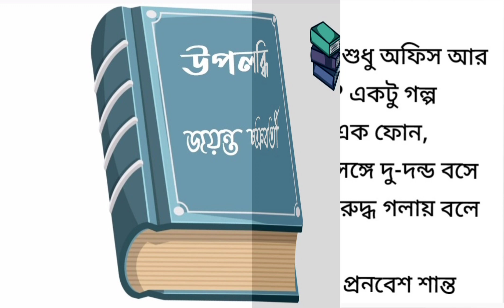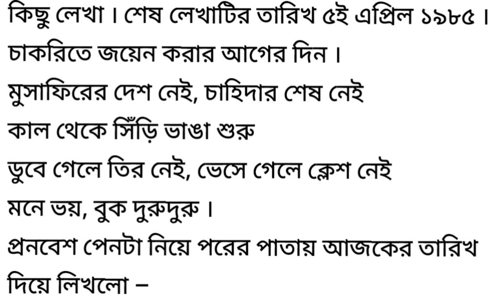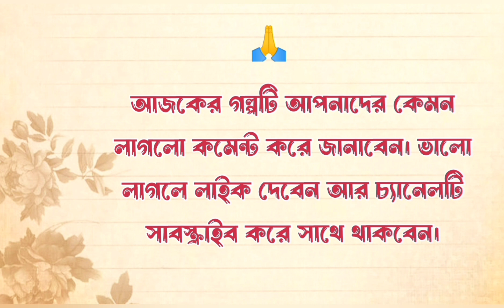উপলব্ধি / Heart Touching And Emotional Story In Bangla/ Bangla Motivational Story